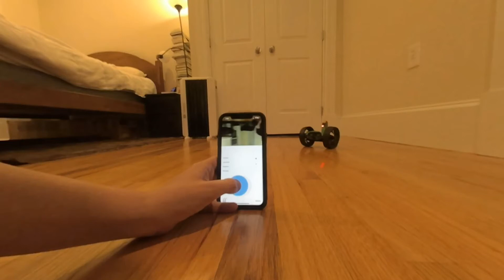Teleport 2.1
Teleport is a 20W stereo music player with wheels, and a two-way audio telepresence link with camera, controlled by your iPhone. It's a Raspberry Pi Zero W based board with microphone, 20W amp and speakers. It connects to your iPhone via WiFi directly or via the internet, so that you can be somewhere you're not; hear what is being said, and speak using the speaker.